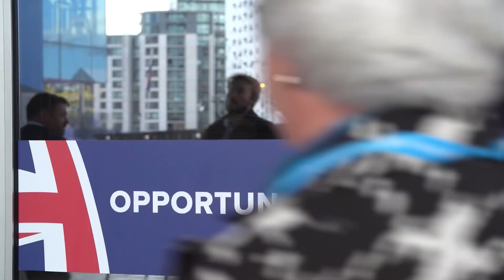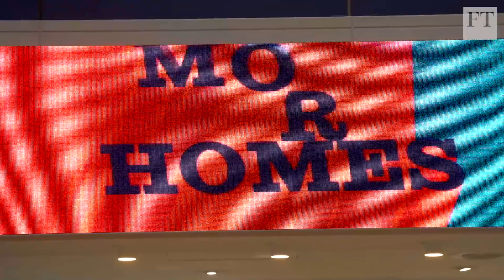Brexit, Boris and the Maybot: Conservative conference talking points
Neurosis over Brexit, a leadership battle with Boris Johnson and how to combat Jeremy Corbyn - FT political commentator Robert Shrimsley goes out on the ground in Birmingham to look at the key issues facing Theresa May and the Tory party faithful.